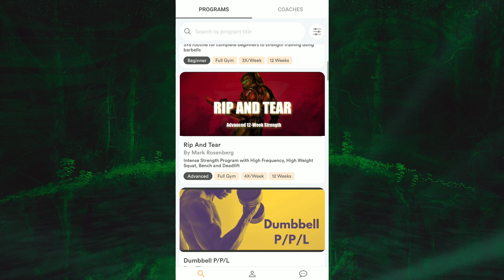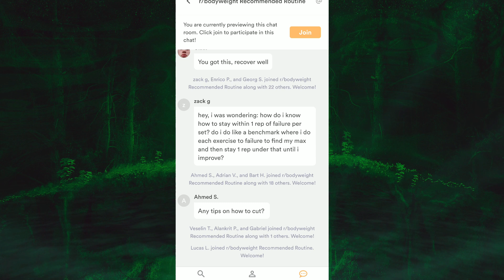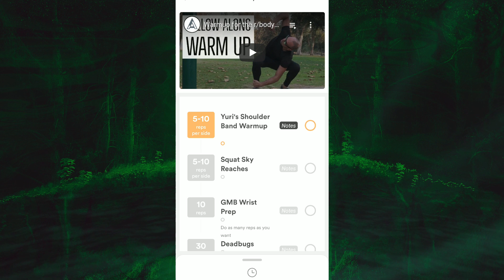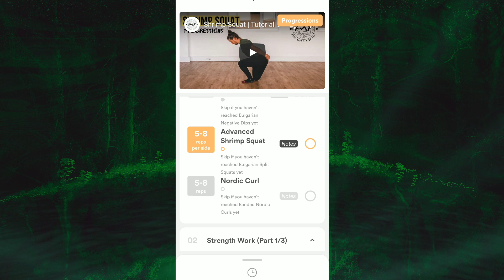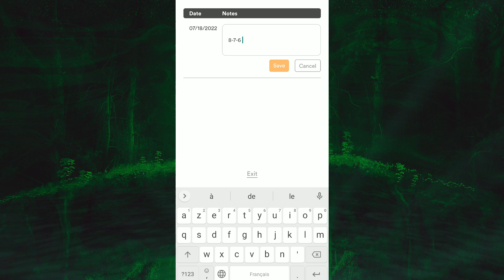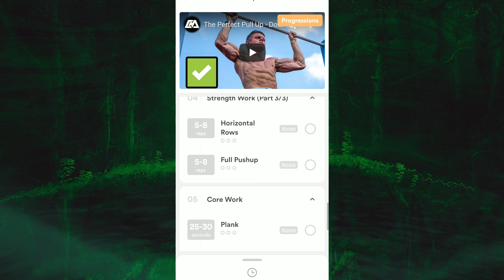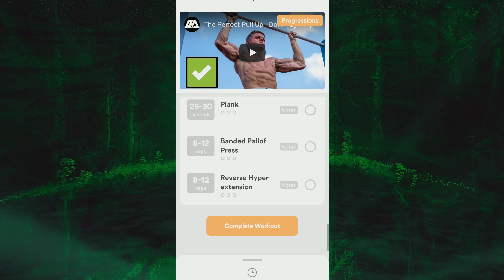BIEN DÉBUTER LA CALLISTHÉNIE GRÂCE A CETTE APPLI ET MÊME PLUS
Dans cette vidéo nous découvrons ensemble l'application boostcamp qui vous permettra de trouver des bons programmesportif et entre autre la fameuse routine recommandée en callisthénie